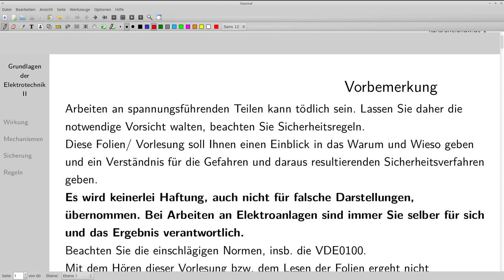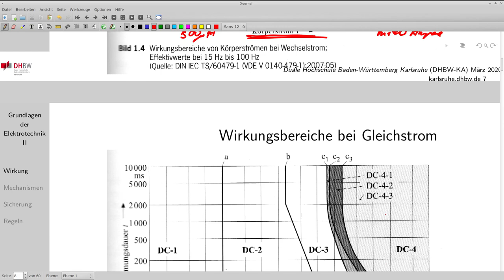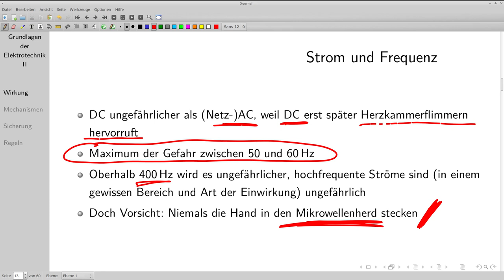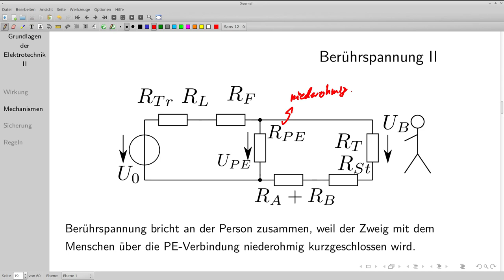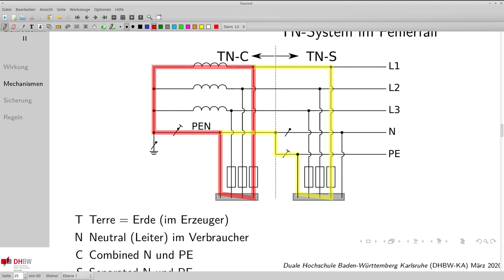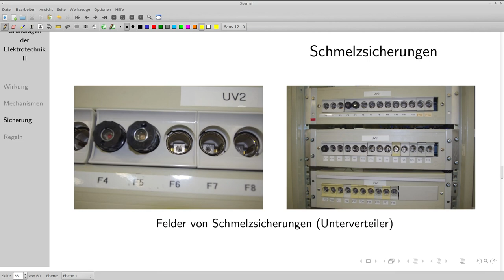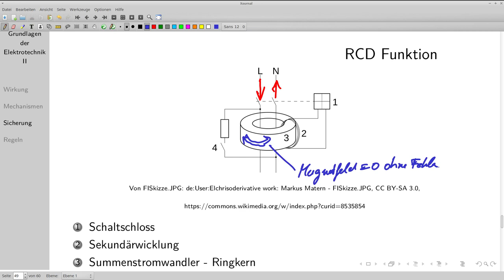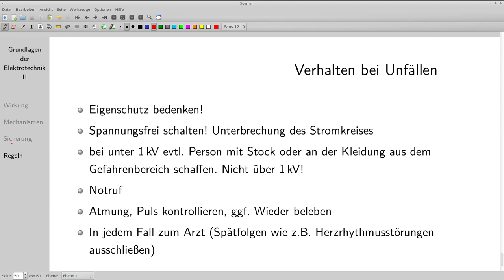Sicherer Umgang mit Elektrizität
Es geht um den sicheren Umgang mit Strom und Spannung, Sicherungen, Sicherungssysteme, Sicherungsautomaten usw.